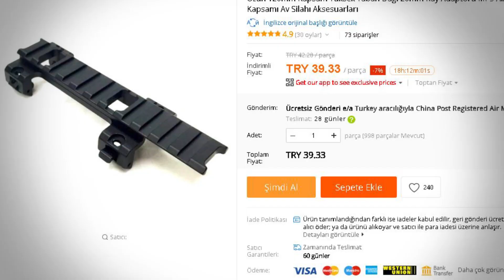Efsane Silah MP5 / İnceleme ve Atış Testi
Merhaba arkadaşlar bu gün, Polis Özel Harekat, Jandarma Özel Harekat ve kolluk kuvvetlerimizin yakın çatışmalarda terör ile mücadele için kullandığı ve ayrıca  dünya çapında Swat, FBI SAS ve GIGN gibi bir çok kurumun da envanterinde yer alan efsane bir silahın imitasyonu ile karşınızdayım.

Hem gerçek hayatta hem filmlerde hem de oyunlarda da bolca karşımıza çıkan alman malı bu mp5; Swat3, Rainbowsix, Ghost Recon, PUBG, Call of Duty, Half Life ve COunter-Strike gibi bir çok oyunda da yer almakta.

Bu gün tanıttığım MP5A4 modeli CYMA denilen bir Tayvan malı ama muhtemelen Çin'de üretilmiş bir airsoft oyuncağı. Plastik ve polimer karışımı 2.el bir oyuncak. Kozmetik olarak çok iyi gözükmese de , teknik özellikleri 350 fps ve yaklaşık 30-35 metre bir atış mesafesine sahip.